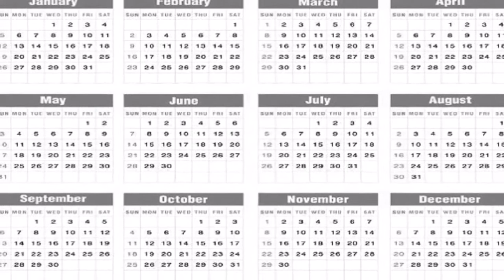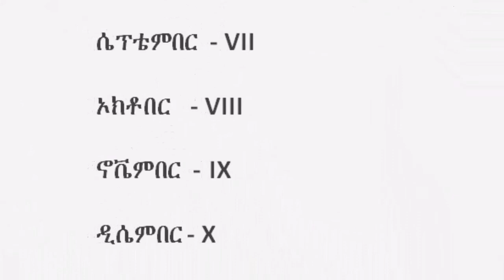የግሪጎርያን ዘመን አቆጣጠር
የግሪጎርያን ካለንዳር  በአለም አቀፍ ደረጃ ተቀባይነት ያለው የቀናት አቆጣጠር ዘዴ ነው። ካሌንደሩ በጸሐይ ስርአት የሚሰራ ሲሆን የወራቶች ስም ከጥንት ሮማውያን እና ግሪካውያን አማልክት፣ እምነት እና ባህል የተሰየሙ ናቸው።